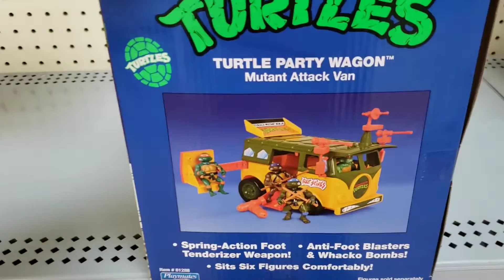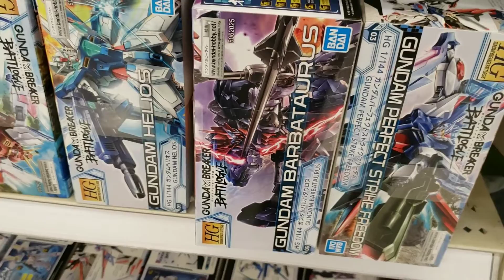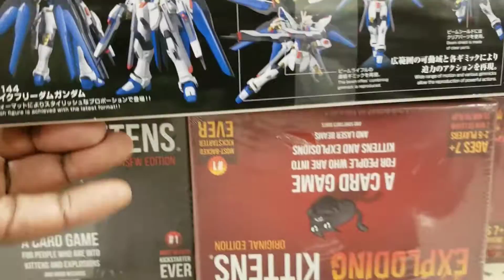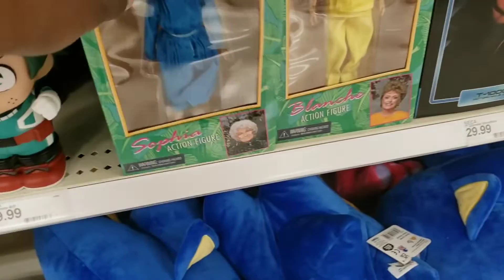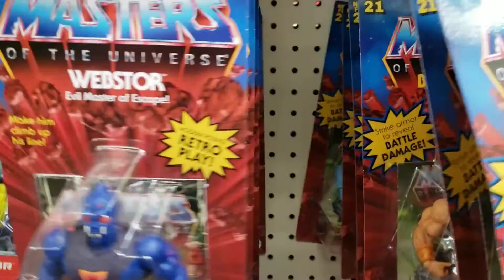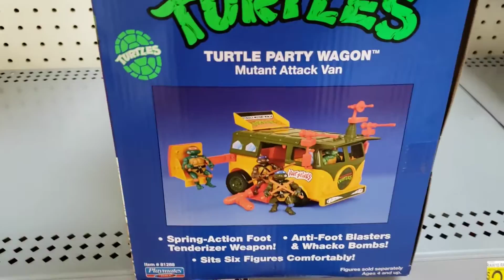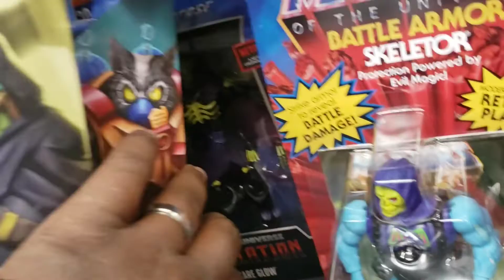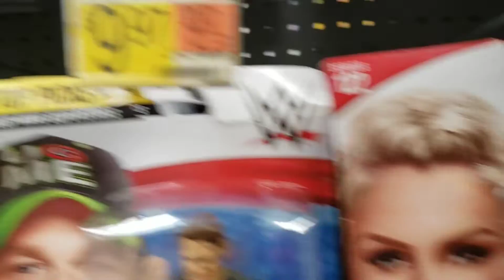Las Vegas Thanksgiving Part 1: Walmart Toy Hunt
Las Vegas Thanksgiving Part 1: Walmart Toy Hunt - WWE, AEW, DC Mcfarlane, Marvel Legends, MotU, Dragonball Z, Star Wars, G.I.Joe.